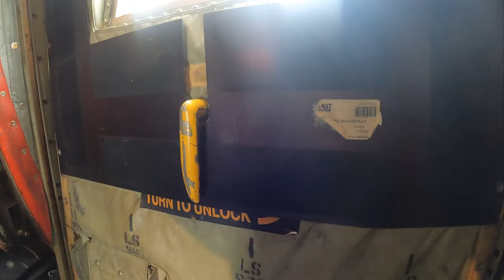U.S. Army & JGSDF Paratroopers Soar in Tokyo's New Year Jump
Paratroopers from the U.S. Army 11th Airborne Division and Japan Ground Self-Defense Force (JGSDF) 1st Airborne Brigade participated in the JGSDF's annual New Year's Jump in Tokyo, Japan. The soldiers flew from Yokota Airbase in a U.S. Air Force C-130J Super Hercules.

B-Roll: JGSDF and U.S. Army New Year's Jump 2024
TOKYO, JAPAN
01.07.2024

 on Jan. 7, 2024. The soldiers flew from Yokota Airbase in a U.S. Air Force C-130J Super Hercules assigned to the 36th Airlift Squadron, and jumped onto Camp Narashino. (U.S. Marine Corps video by Lance Cpl John Hall)

Film Credits: Video by Lance Cpl. John Hall